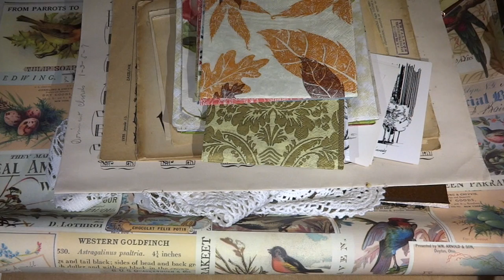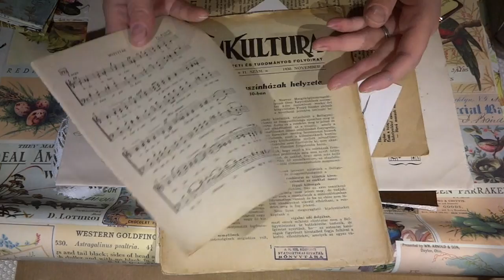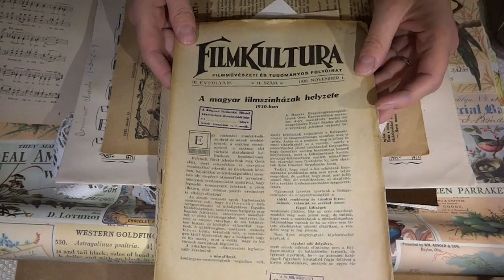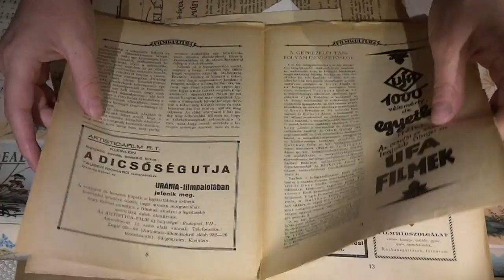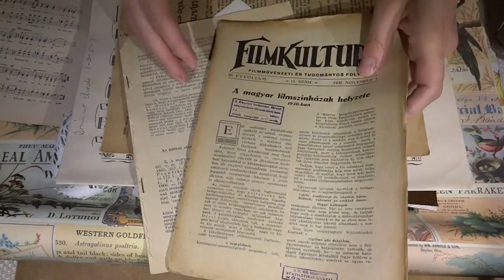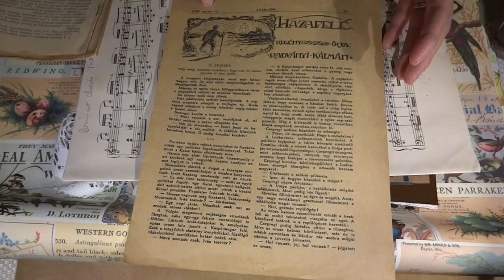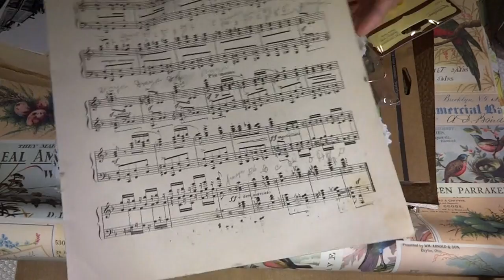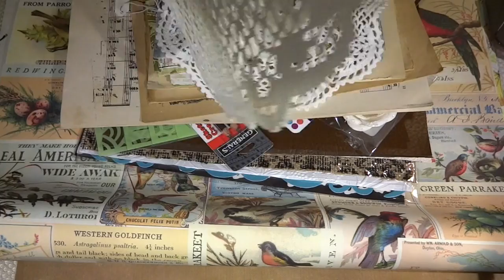Vlog - Prize Package for my Travel Tag Challenge Giveaway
Hello,
Finally, here is the video about the goodies I selected as part of the prize package for my challenge.
I hope you like them. Let me know if you think something is missing.
Ildiko